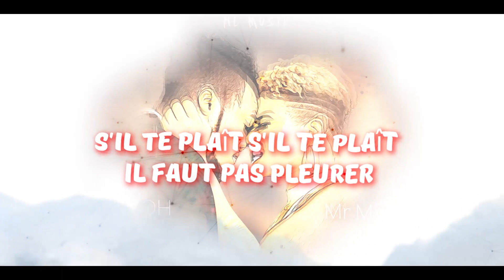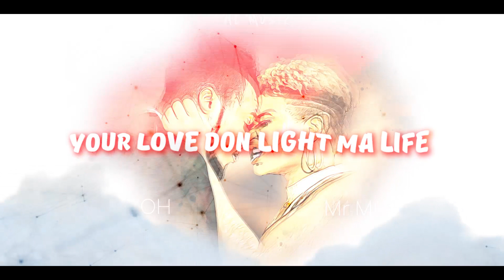Liya Yoh ft Mr Melodii_Mon Projet Lyrics Video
The song Mon Project is inspired by a true life story of two lovers in a beautiful music collaboration by  Liya Yoh and Mr Melodii. This is a story a young couple which ends up in a dilemma. The guy became confused and couldn't choose between Liya Yoh the lady who has given him all her love and helped him  build his empire project towards the most difficult period of his life and another Lady who is inspirational in the society who made his dream come through by making sure he wins this big project and becomes rich  famous and successful.

Song  Tittle : Mon Projet Lyrics video
Artist : Liya Ft Mr Melodii
Producer : Mr Melodii/Daz B/STRJbeatz
Guitar : Maître Gims

Lyrics
HL Musik
Mr Melodii
And Liya Pon this one oh !
Soldier / Lovegoddess

La vie est dûr pas fois à mes côtés eh eeeh
Ton regard me fait dire désolé
Survand parfois pour rien
Oh non non non non!
Si jamais bébé tu me quitte
 bébé je vais mourir.
J’aimerais te dire
que la vie  à nous deux
la vie à nous deux

S'il te plaît bébé s'il te plaît ils faut pas pleurer parfois je m'en fous oui je l'avoue mais sans toi je suis fauché
S'il te plaît s'il te plaît il faut pas pleurer parfois je m'en fous oui je l'avoue sans toi je suis fauché alors !

Faut pas fâcher fâché
Toujours à mes côtés.
Alors. Je veux tu soit la seule dans mon projet!
Alors! Faut pas fâché fâché

See! Your love don light ma life
E don light ma life
Ma BP just the rise everytime we fight
Nothing can ever put asunder
No way‼️!
If we fight we stay together (nothing can separate us oh baby )
Always‼️!
Please stay ehh stay ehh stay ehhh with me
Stay ehhh stay eehh stay ehhh with me

S’il te plaît s’il te plaît il faut pas pleurer parfois je m’en fous oui je l’avoue sans toi je suis fauché

Baee Baeee Baeee baby oh ma luv
Baeee Baeee Baeee baby ma luv

Projet eeeeeeee  ohhh
Projet eeeeeee